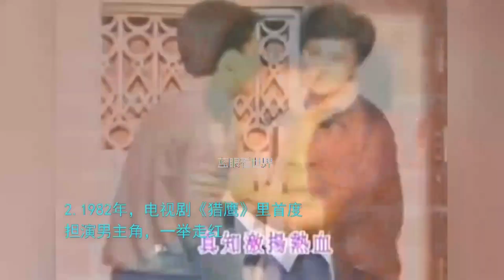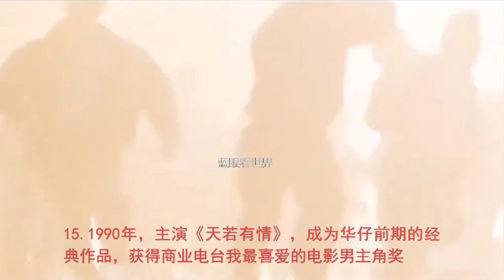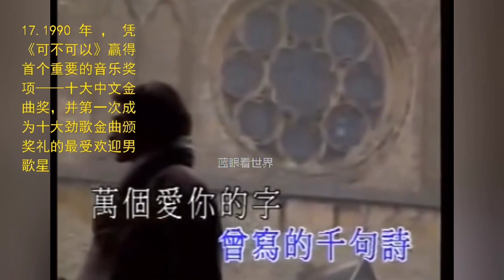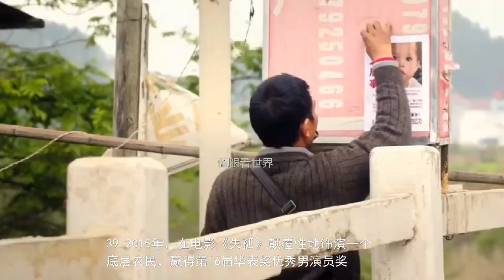劉德華的最高光時刻：出道40年，最具標誌性的40件大事！（刘德华）